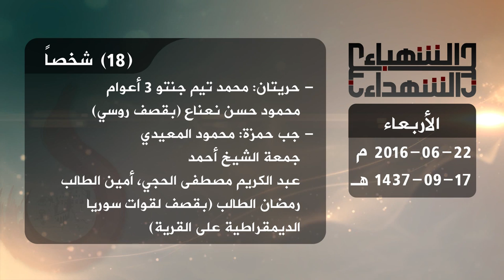حصيلة الشهداء في حلب 22 6 2016